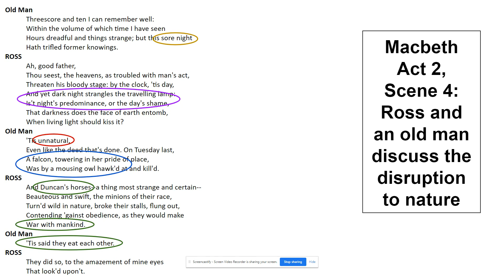Macbeth Act 2 Scene 4 - Ross and Nature